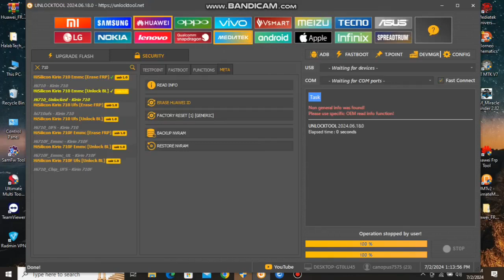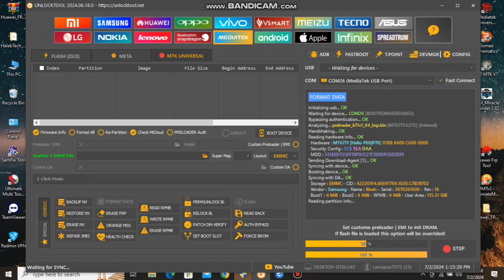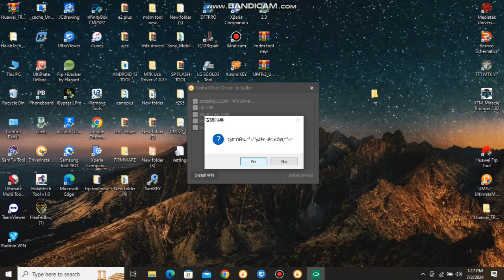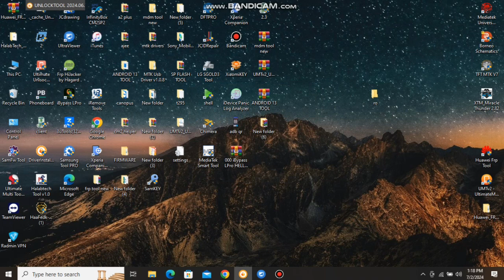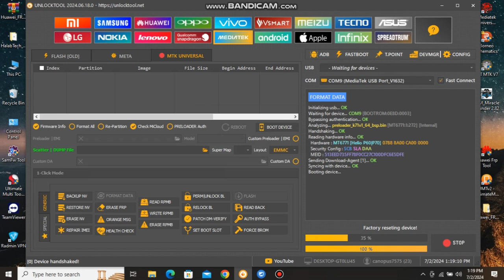ravoz z7 frp and hardrest | easy frp remove method | how to bypass frp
ravoz z7 frp and hardrest frp remove easy method
Ravoz frp remove easy method watch and share video